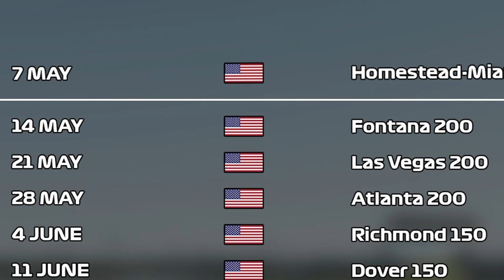Sim Racing News Of The Week 18/2023: AMS 2: New Cars, Tracks, and Tires, AC Competizione 1.9.2...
One bug was all that was standing between Automobilista 2 and much better tire physics. This is only one of the news we bring you, which are:
00:00 Introduction
00:57 Assetto Corsa Competizione 1.9.2: Tire Model Tweaks and More

02:30 Raceroom's Lackluster Roadmap

04:19 F1 23: The Good, the Bad, and the Pitcoin

05:33 Sim Racing Usage Numbers: Who's Up and Who's Down
07:22 Clio Cup Mod Coming Soon to Assetto Corsa by Advanced Simulation and Intense Racing in ASRC's Russell Cup 2023

09:33 Automobilista 2: New Cars, Tracks, and Tires Coming Soon

2. Watch as much of the content as possible
5. Chat with us in the Discord